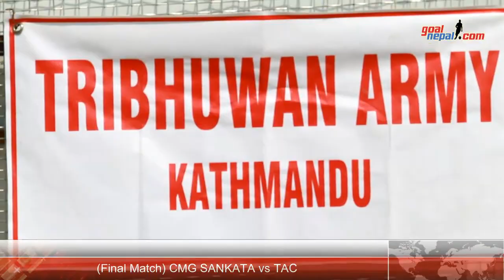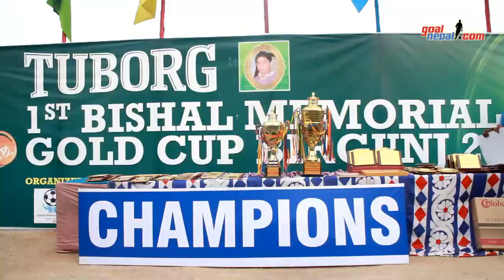Nepal Army Wins Title Of 1st Bishal Memorial Gold Cup 2074